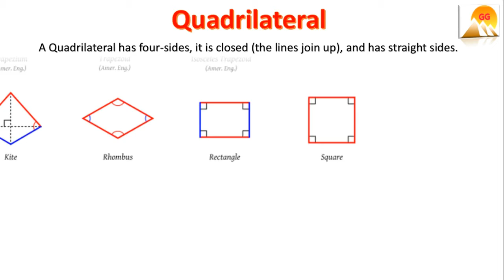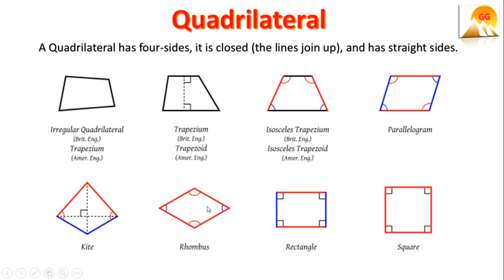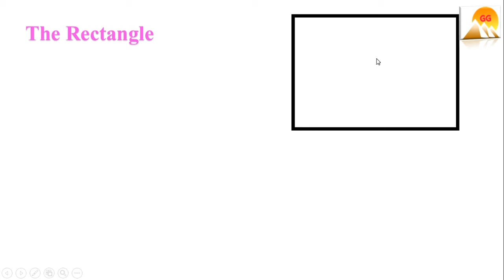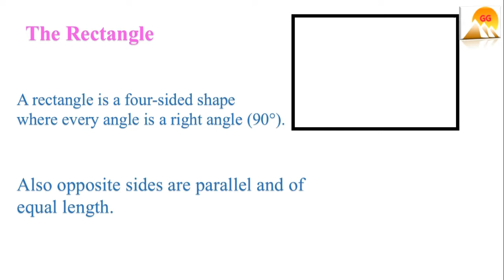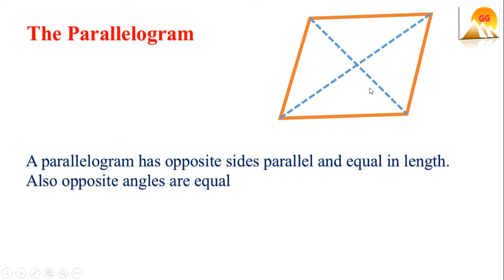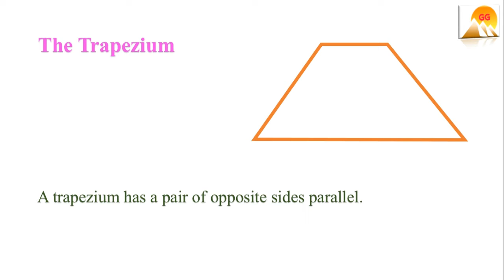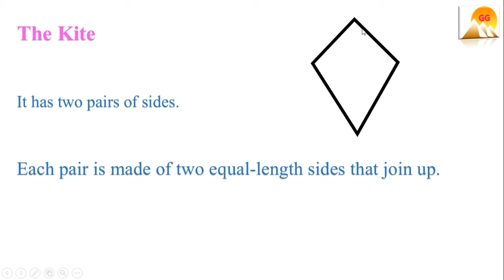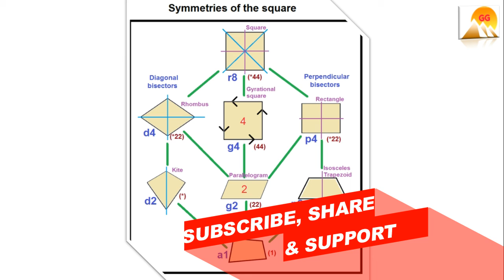Understanding Quadrilaterals in simple Hindi by KPG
Quadrilateral is a very important term used in the field of Maths. In this video I have explained the various types of Quadrilaterals.